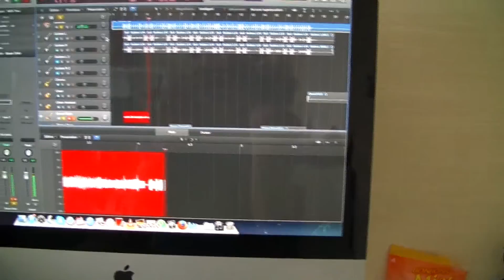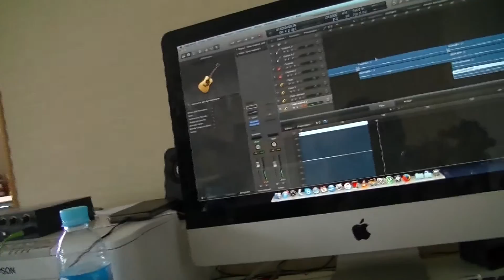Studio Report #2 - Bass & Guitar Recording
[EN] Sometimes you are serious, sometimes less ! Second episode of our Studio Report serie !

[FR] Parfois vous êtes sérieux, parfois moins. Deuxième épisode de notre série Studio Report !